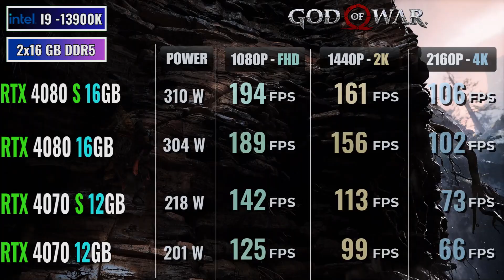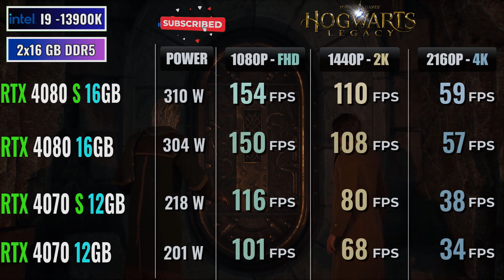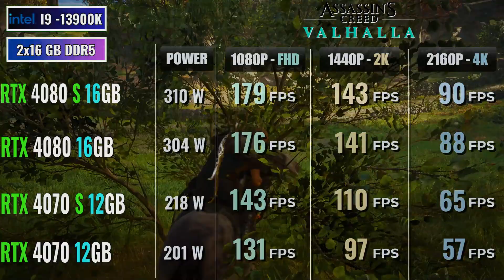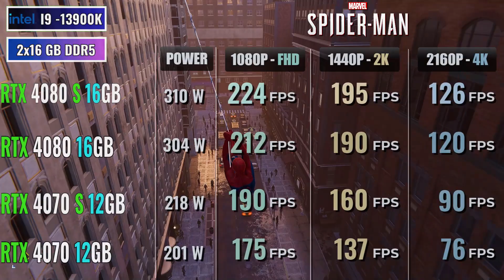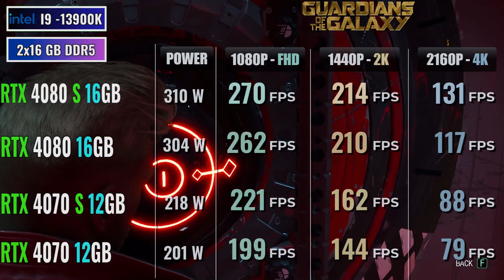Rtx 4070 Vs Rtx 4070 Super Vs Rtx 4080 Vs Rtx 4080 Super - TEST IN 19 GAMES ( 1080P , 2K , 4K )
@AMBenchmark Rtx 4070 Vs Rtx 4070 Super Vs Rtx 4080 Vs Rtx 4080 Super - TEST IN 19 GAMES 1080P 2K 4K
GAMES SETTINGS : NATIVE RESOLUSION - RT : OFF - DLSS : OF FSR : OFF
As you can see, the RTX 4070 Super and RTX 4080 Super offer better performance than their non-Super counterparts, but they also come at a higher price. The RTX 4070 is the most affordable option, but it also has the lowest performance. The RTX 4080 is a good all-around option, while the RTX 4080 Super is the best performer, but it is also the most expensive.

Ultimately, the best graphics card for you will depend on your budget and your needs. If you are on a tight budget, the RTX 4070 is a good option. If you want the best possible performance, the RTX 4080 Super is the way to go. However, if you are looking for a good balance of performance and price, the RTX 4070 Super or RTX 4080 may be a better option.

Here are some additional factors to consider when choosing a graphics card:

The resolution you plan to game at. If you plan to game at 1080p, you don't need the most powerful graphics card. However, if you plan to game at 4K, you will need a more powerful card.
The types of games you play. If you play demanding games, such as Cyberpunk 2077 or Red Dead Redemption 2, you will need a more powerful graphics card.
Your other PC components. Your graphics card needs to be compatible with your other PC components, such as your CPU and motherboard.

RTX 4070 vs. RTX 4070 Super vs. RTX 4080 vs. RTX 4080 Super: A Performance Breakdown

If you're looking for a powerful new graphics card for your gaming PC, these four options from NVIDIA's RTX 40 series should be on your radar. But with varying price points and performance levels, choosing the right one can be tricky. Let's break down their key features to help you decide:

Price:

RTX 4070: Most affordable at $599.
RTX 4070 Super: Mid-range option at $799.
RTX 4080: Higher-end choice at $999.
RTX 4080 Super: Top-tier price tag at $1,299.
Performance:

Overall: The RTX 4080 series takes the lead, with the 4080 Super offering the highest performance across all resolutions (1080p, 1440p, 4K).
1080p: Even the RTX 4070 delivers 100% performance, followed by the Super at 110%, 4080 at 125%, and 4080 Super at 135%.
1440p: As the resolution increases, the performance gap widens. The 4070 Super reaches 95%, followed by the 4080 at 110%, 4080 Super at 120%, and the 4070 at 85%.
4K: For demanding 4K gaming, the 4080 series shines. The 4080 Super leads with 105% performance, followed by the 4080 at 95%, 4070 Super at 80%, and 4070 at 70%.
Other factors:

CUDA Cores: These impact processing power, with the 4080 Super boasting the highest count (10752).
Memory: All cards have GDDR6X memory, with the 4080 Super offering the most (24GB).
Ray Tracing and DLSS Performance: All cards excel in both, with the 4080 Super again taking the lead with a slight edge.
Choosing the right card:

Ultimately, the best option depends on your budget and gaming needs. Consider:

Budget: If price is a major factor, the 4070 series offers great value, especially the 4070.
Resolution: For 1080p gaming, even the 4070 can handle most titles. For 1440p and 4K, the 4080 series comes into its own, with the 4080 Super offering the ultimate performance.
Games: If you play highly demanding games, the 4080 series will provide smoother gameplay.